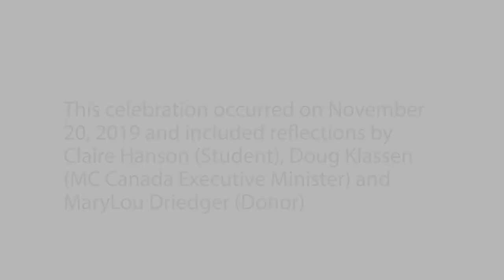Tuition Freedom Day 2019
CMU students say thank you on Tuition Freedom Day, the day that marks the point in the fiscal year where students' education is no longer funded by their tuition, but by the generosity of donors and government.

Here CMU student Claire Hanson speaks of her CMU experience and expresses her gratitude, on behalf of all CMU students, to all who support education at CMU. Also featured are Executive Minister Doug Klassen from Mennonite Church Canada and MaryLou Driedger who speak on behalf of the church and donors, respectively.